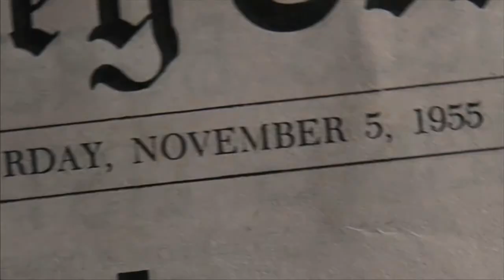Back to the Future George Mcfly the killer trailer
"I'm your Densi-Destiny" trailer for George Mcfly the murderer